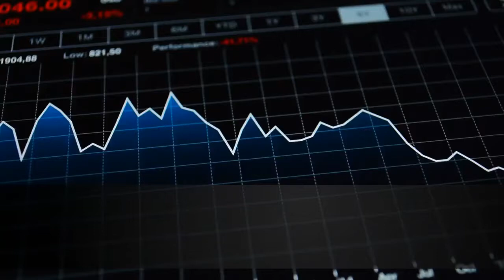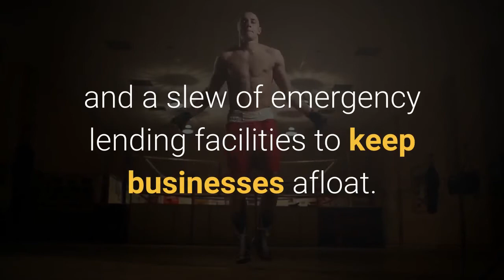Federal Reserve Says It Will Keep Interest Rates Near Zero Until 2023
The Federal Reserve concluded its two-day policy meeting—the last one before the November election—on Wednesday by pledging to keep interest rates near zero until 2023, as the central bank looks to continue to support the U. S. economic recovery out of the coronavirus recession.“Well anchored interest rates enhance our ability to meet both employment and inflation objectives, particularly in the ‘new normal’ in which interest rates are closer to their effective lower bound even in good times,” Powell said.“The policy prescription is as expected, but the Fed's economic projections look too optimistic,” says Ron Temple, head of U. S. equities at Lazard Asset Management. “Recent economic data have been good, but deceleration is evident even before taking into account rising risks related to fading fiscal stimulus, election uncertainty, and rolling waves of the pandemic as we enter flu season.”The Federal Reserve has so far taken unprecedented steps to support the economy through the coronavirus pandemic. The central bank has pumped trillions of dollars into the financial system through bond purchases and a slew of emergency lending facilities to keep businesses afloat. Although the economy has partially recovered from its steepest downturn ever—with data showing signs of improvement, coronavirus continues to pose problems by keeping unemployment rates high. Temporary extra jobless benefits have started to run out and much-needed additional stimulus from Congress looks to be stuck in a political stalemate. Dow Jumps 150 Points After Federal Reserve Announces New Approach To Inflation (Forbes)The Fed Just Announced A Major Inflation Policy Change—Here’s Why That Matters (Forbes)Full coverage and live updates on the Coronavirus